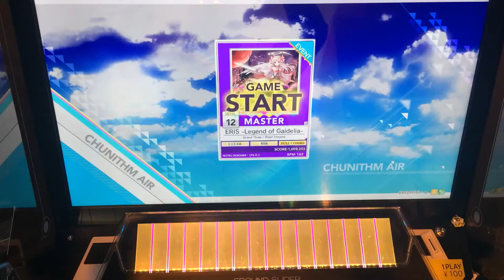【チュウニズム AIR】 ERIS -Legend of Gaidelia- (MASTER) ALL JUSTICE 手元 【CHUNITHM】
Player:FACE＊As

めっちゃ誤爆しやすい譜面ですこれ…
赤タップには細心の注意を払いましょう。